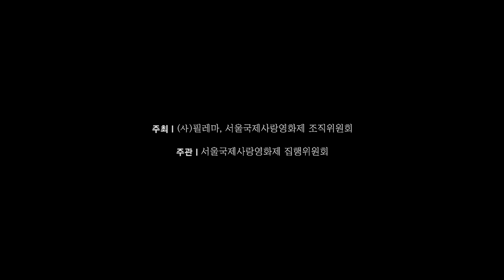서울국제사랑영화제 트레일러 (Seoul International Agape Film Festival Trailer)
Produced by Mo